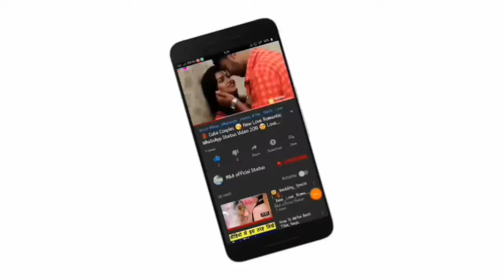Sweet Love ❤️ Couple New Cute 😘 Whatsapp Status Video 🌹By M&A official status 2019